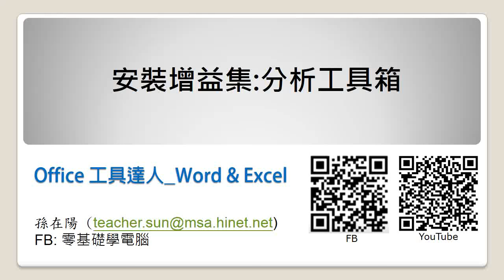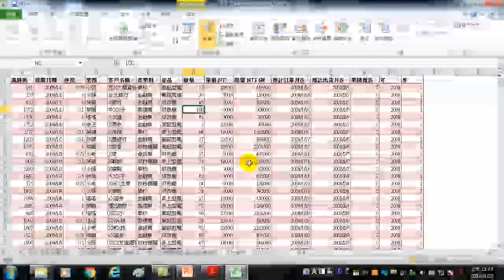14.如何安裝增益集-分析工具箱(Office工具達人) *20220605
Office 工具達人主要內容包含 Excel 分析資料的方法與 Word 長文件的編輯。Excel的分析方法中，包括樞紐分析、交叉分析篩選器、統計工具箱等功能；Word 長文件製作，從段落、樣式、目錄到封面頁介紹，另外還有頁碼設定等內容。豐富且深入的內容，細心研究，定能增長 Office 功力，助您變成　Office 工具達人。
00:00 安裝資料分布工具
00:40 如何安裝增益集
00:55 資料/資料分析